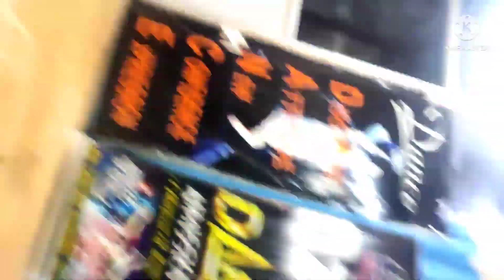|| mare kacha kach Akhiyan || Dance Cover || Full Dance Video || DZIRE DANCE SCHOOL ||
DZIRE DANCE SCHOOL

FAZALGANJ SASARAM NEAR DURGA CHOUK GALI NO2

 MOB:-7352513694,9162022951